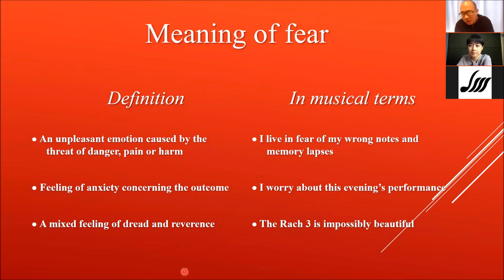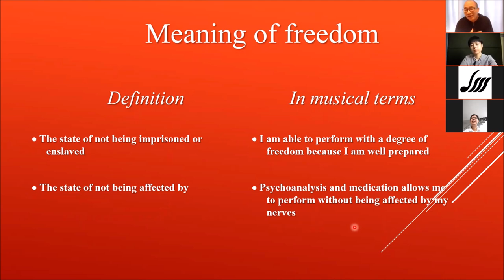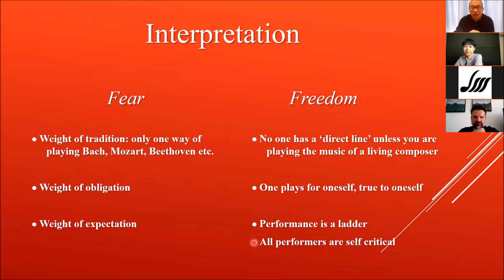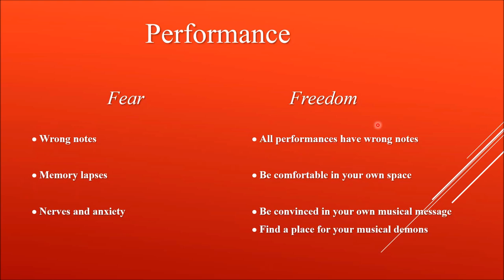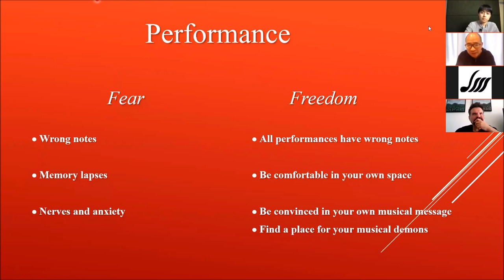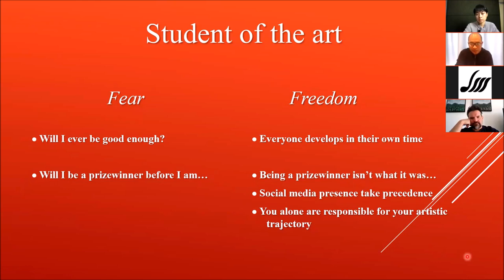From Fear to Freedom: A Webinar with Dr Michael Low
A discussion hosted by Irama Music studio and Dr Christine Utomo which centers around what some of the (many) challenges a performer face and various ways of how to flip the script ;)

Date: April 22nd 2022